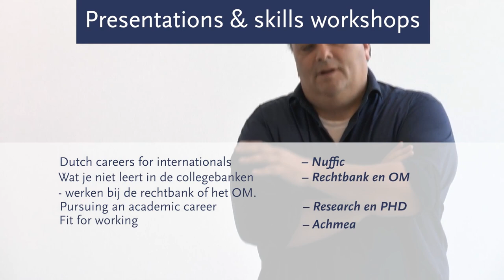Aftermovie Fit for the Future 2022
Aftermovie TLS Fit for the Future event 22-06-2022